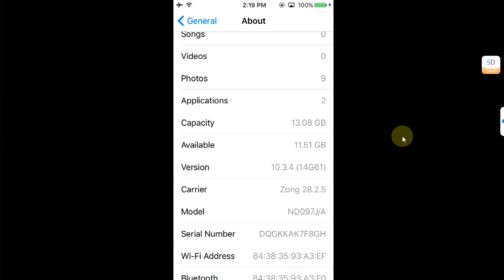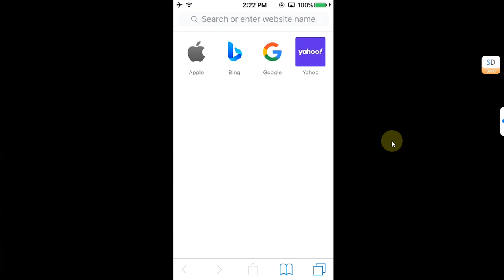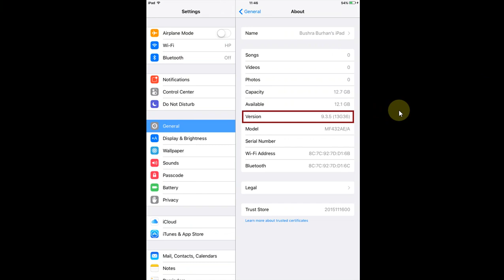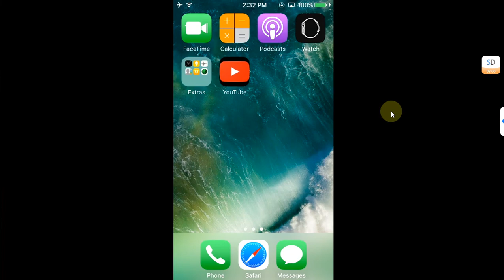Use YouTube on old iPad & iPhone iOS 9/10/12+ | Workaround Fix | Without App | No Jailbreak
In this guide, you'll learn how to use YouTube on older iPads and iPhones running iOS 9, 10, 12, and later versions without needing the app or a jailbreak, making those older devices usable. For your convenience, this method also allows you to add a YouTube shortcut to your home screen. This tutorial provides a workaround that enables you to access YouTube directly from your device, without the unsupported app on older iOS versions as mentioned.

Topics Covered:
Use YouTube on old iPad
YouTube iOS 9 Workaround
Use YouTube on old iPhone iOS 10
YouTube home screen shortcut